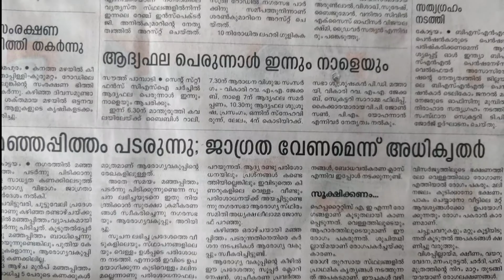Hepatitis symptoms, Causes and Treatment | മഞ്ഞപിത്തം കാരണങ്ങൾ,ലക്ഷണങ്ങൾ & ചികിസ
Hepatitis is the stage of inflammation of the liver. The symptoms of types A, B, and C may include fatigue, nausea, poor appetite, belly pain, a mild fever, or yellow skin or eyes.